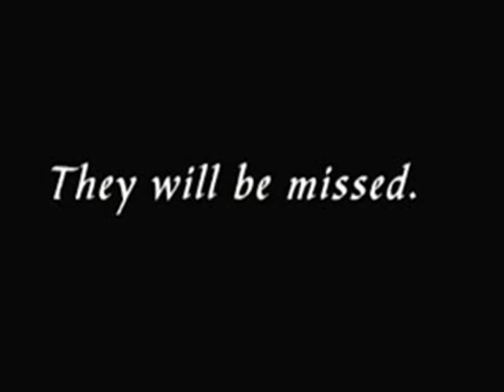Remembering Our Brave Heros Soldiers of War